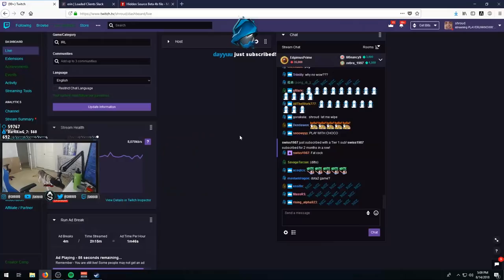DUO DESTRUCTION WITH NINJA